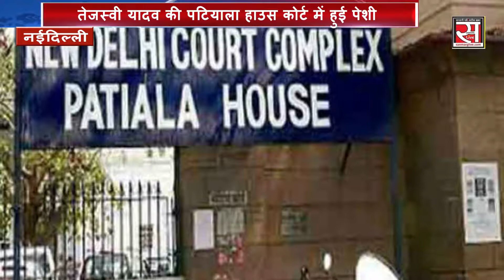देखिये, कोर्ट में पेशी के दौरान तेजस्वी यादव कितनी बार गए वॉशरुम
IRCTC होटल घोटाले में दिल्ली के पटियाला हाउस कोर्ट में सुनवाई हुई। इस दौरान मामले में आरोपी तेजस्वी यादव, प्रेम गुप्ता और उनकी पत्नी कोर्ट में पेश हुए। कोर्ट में सीबीआई और ईडी के वकीलों की दलीलों से तेजस्वी के चेहरे पर बेचैनी दिखी। खबर यह भी है, कि करीब डेढ़ घंटे की सुनवाई के दौरान तेजस्वी चार बार वॉशरुम गये। कोर्ट में तेजस्वी यादव के वकीलों की दलील थी कि IRCTC घोटाले में सीबीआई का फैसला आने तक ईडी के केस के ट्रायल पर रोक लगायी जाये। बहस पर कोर्ट ने फैसला सुरक्षित रख लिया है। अब 23 जुलाई को कोर्ट अपना फैसला सुनायेगा।